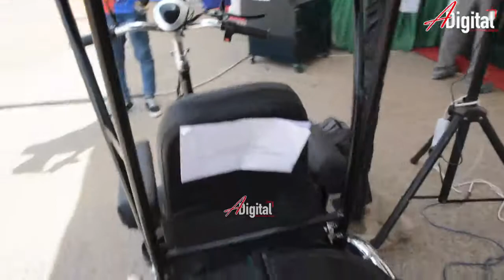BASKELI YA SOLAR/SHARTI UTEMBEE JUANI/WALEMAVU WAPATA UKOMBOZI